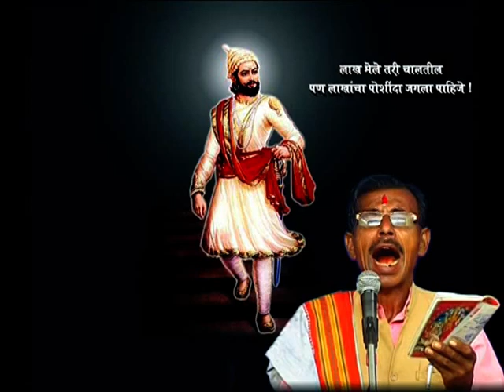04 Mohan Maha Amboda Vol 2 || GOR BANJARA SANTWANI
GOR BANJARA SANTWANI

मोहन महा राज अंबोडा
Mohan Maha Amboda
🙏JAY SEVALAL🙏
🙏 जय सेवालाल 🙏
हे चॅनेल बंजारा संस्कृत अनी परमपरिक गाणे, भजन, कीर्तन, लेंगी, गीत, लग्न गीत या चॅनल आपल्याला काही प्रश्न असल्यास कृपया आमच्या चॅनेल ला सबस्क्राईब , लाइकआणि शेअर करा